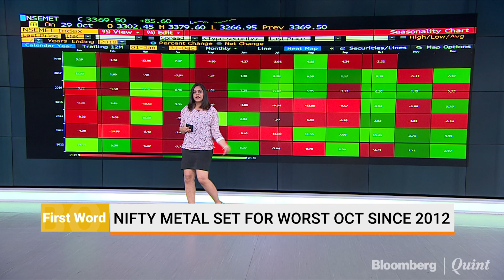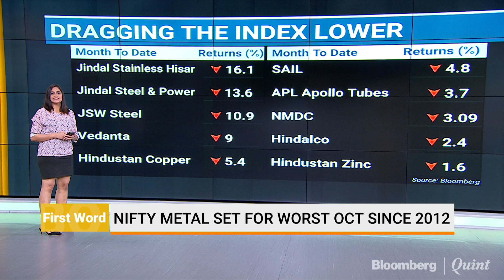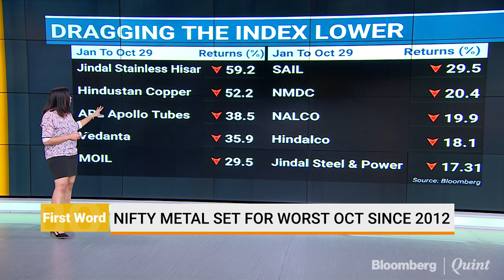Nifty Metal Index Is Poised For The Worst October Since 2012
Nifty metal index is poised for the worst October since 2012, with most of its constituents tracking lower. BloombergQuint’s Nickey Mirchandani has put together some charts to show how far and deep this correction goes.